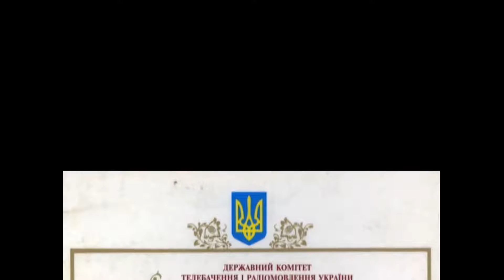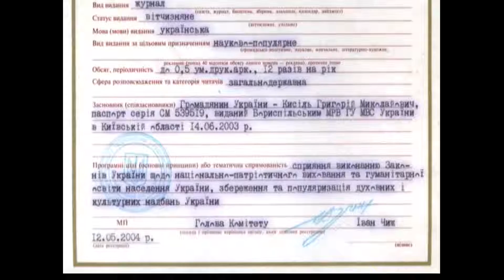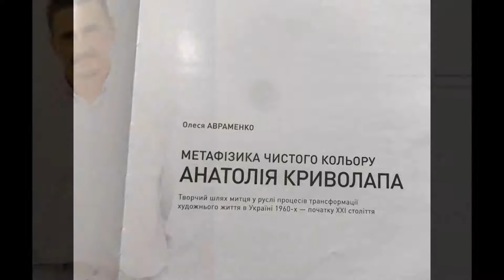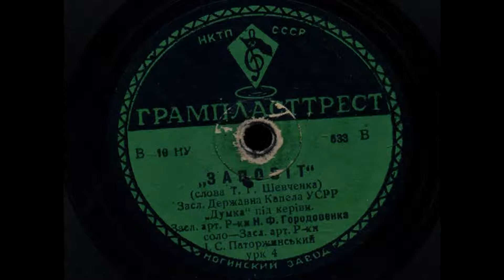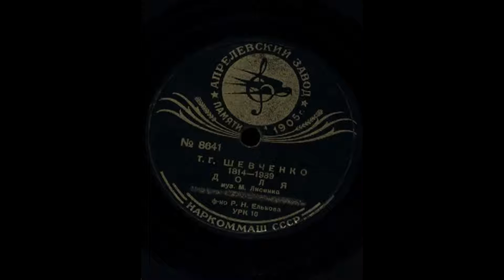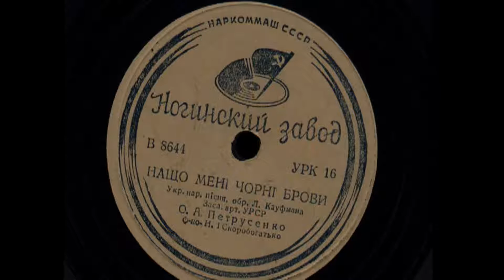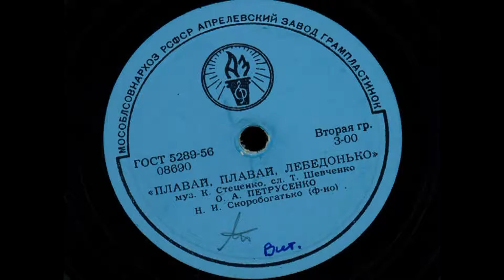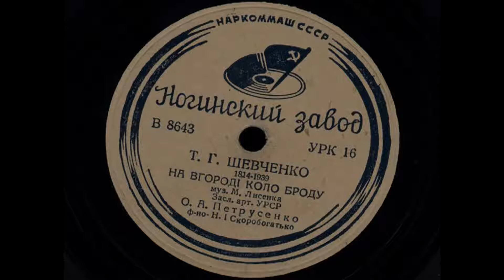НАИВНОСТЬ НА ГРАНИ ГЛУПОСТИ....